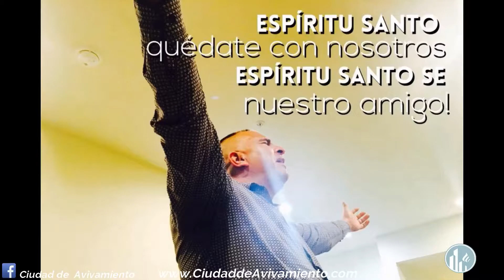La Doble Porcion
El es
Hijo de Dios
Hijo de Hombre

El es
El Alfa
El Omega

El es
El Principio
El Fin

El es
El Autor
El Consumador de la Fe

El es
El Cordero de Dios
El Leon de la Tribu de Judá

El es
La Vida
La Resurreccion

El es
Principe de Paz
Rey de toda Gloria